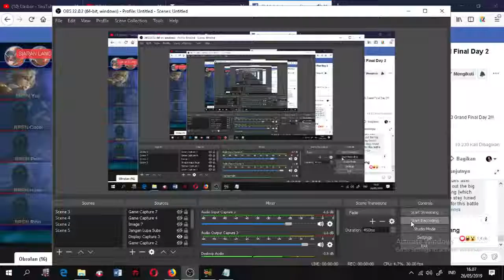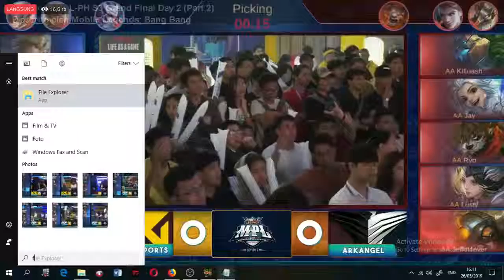Grand Final MPL PH S3 Arkangel Vs Bren Esport Match 1 Mobile Legends Bang Bang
FInal BO 5 MPL PH S3 ArkAngel Vs Bren Esport Match 1 Mobile Legends Bang Bang

Who is the champions? Lets see the game

credit to : MPL-PH S3